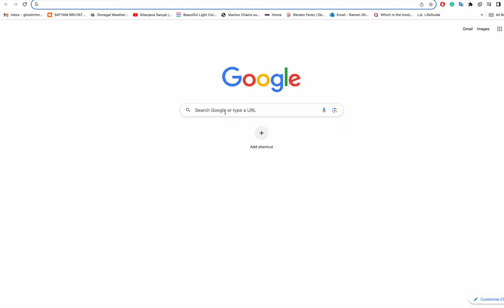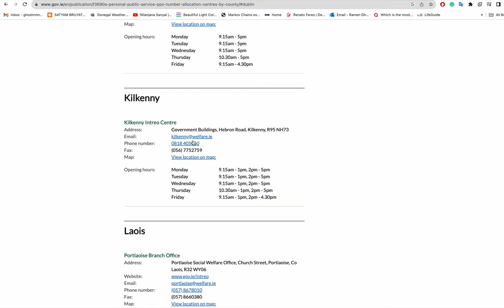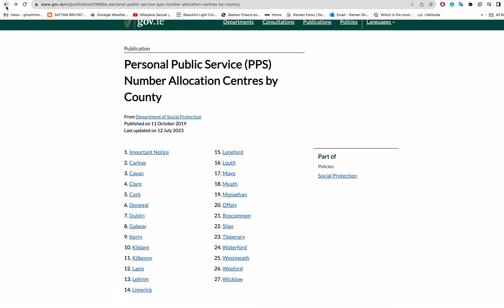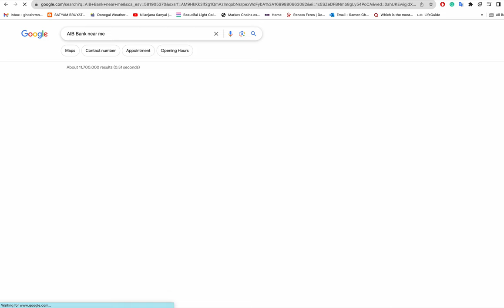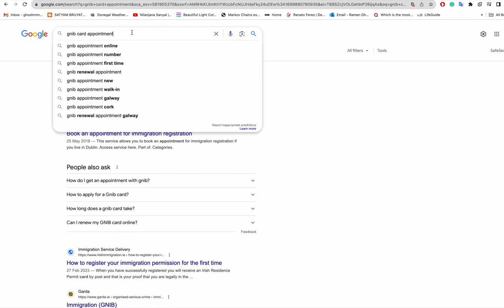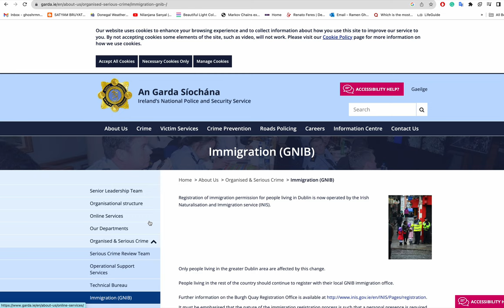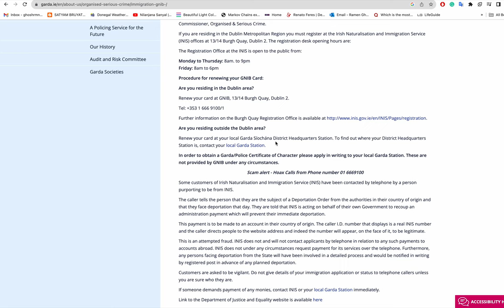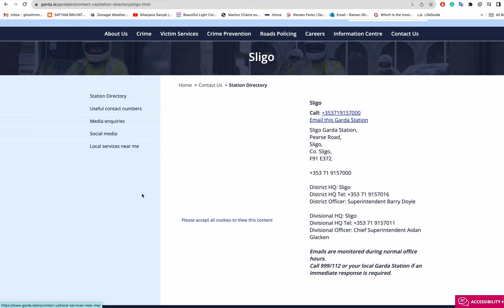Book These Three Appointment Immediately After You Come to Ireland